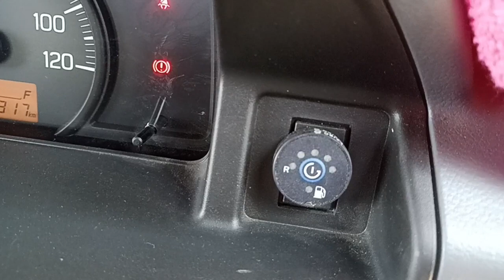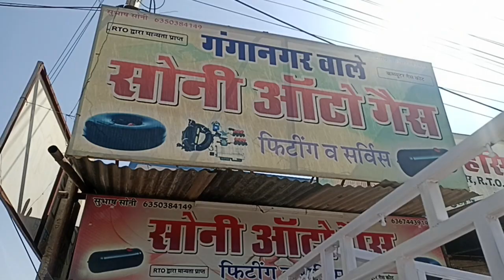Maruti Suzuki super carry 2023 model LPG GAS kit fiting Soni Auto gas6350384149 LPG GAS kit services